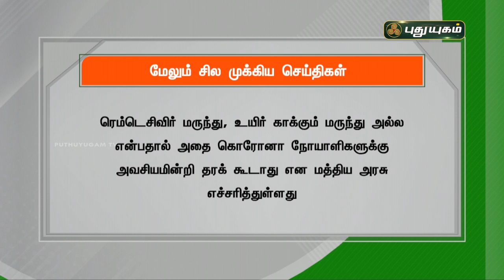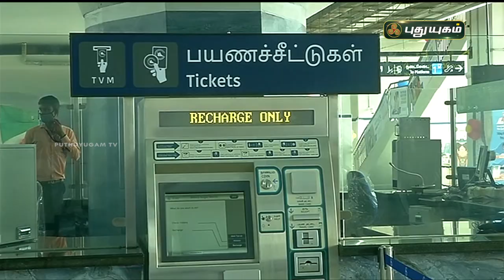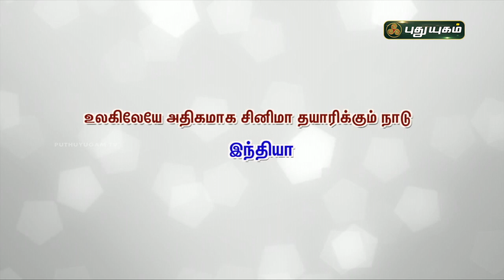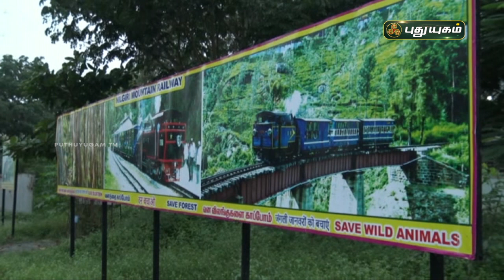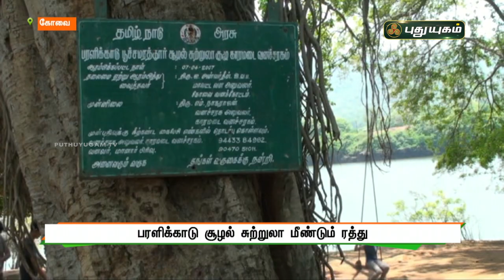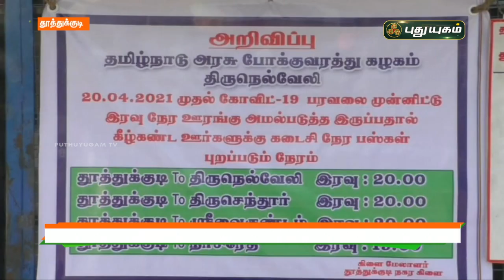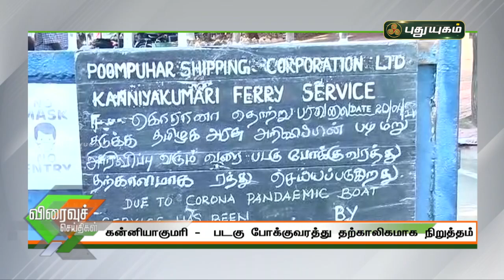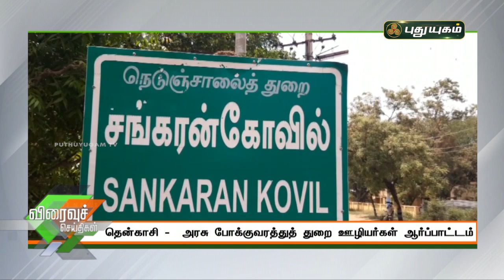புதுயுகம் செய்திகள் | 8 PM News | 20-04-2021| Puthuyugam News | PuthuyugamTV